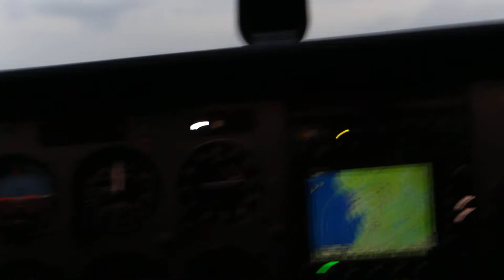Cessna 172 NEAR MISS - Airspeed Indicator Fails On Takeoff!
On this particular flight I was in the back seat whilst Brendan and my Grandfather were up front. As we took off the ASI did not work resulting in an aborted take off